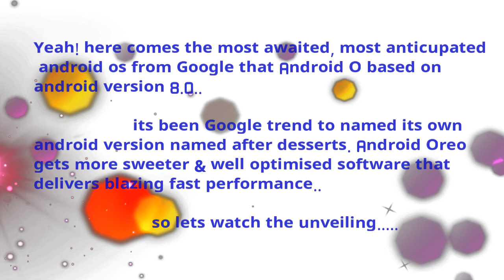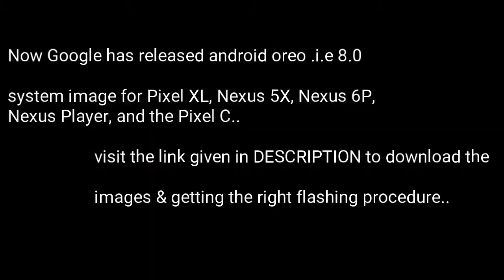Google launched Android OREO. |android O|8.0|SAMSTECH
Google has unveiled its much awaited & latest android OREO based on android version 8.0..

Currently android O 8.0 is available for some pixels & nexus devices..

Note:- flashing system image will wipe your all previous data. Do backup & follow the flashing procedure from the given site.